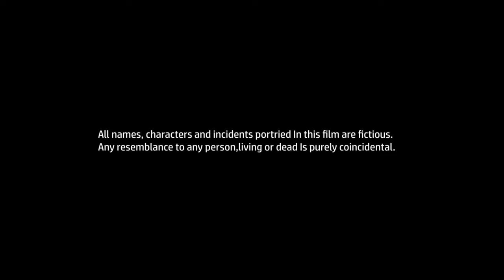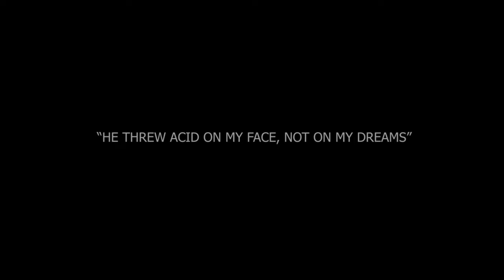H2SO4 - Kannada Short Film | Meghana | Swapnashree | Arjun | Madan Naik | Mahesh H M | A2 Movies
Presenting "H2SO4" Kannada Short Film Starring Meghana, Swapnashree, Arjun, Madan Naik & Mahesh H M, Music By Vijay Raj, Writer,Director & Producer : Mahesh H M

Short Film Name : H2SO4
Star Cast : Mahesh H M, Meghana, Swapnashree, Arjun, Madan Naik
Writer, Director, Producer : Mahesh H M
Dop, Editor : Madan Naik